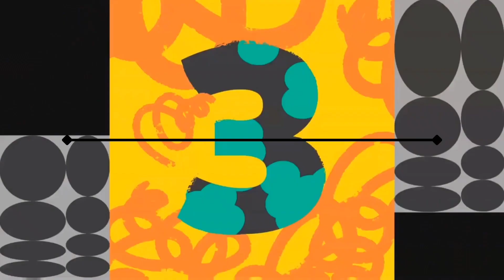14 April 2024